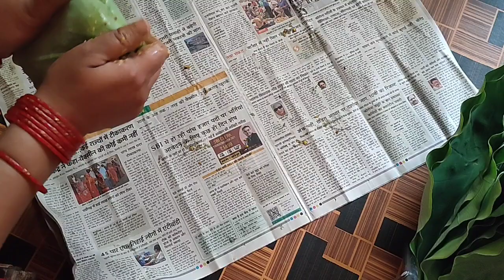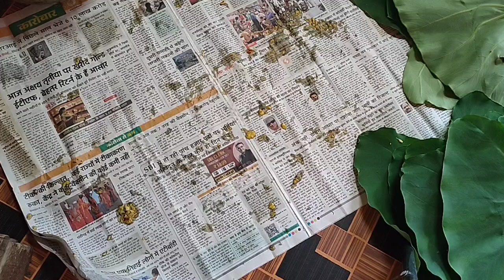अरबी के पत्तों के पकोड़े और टेस्टी सब्जी ।बार बार बनाओगे ना गले में खराश होगी।